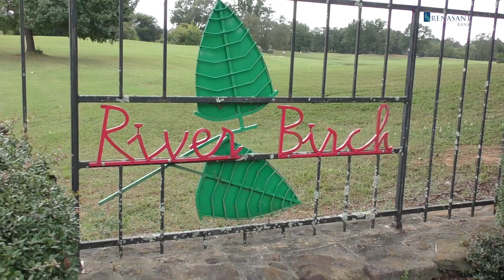Renasant Replay: Indians in third place after Day 1 of ICC Invitational